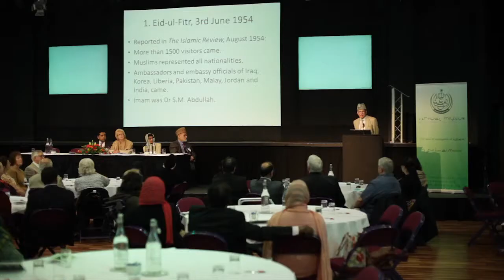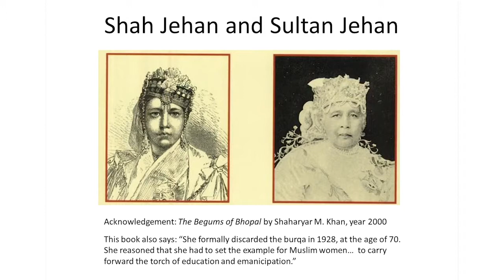The History of The Woking Muslim Mission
On Saturday the 4th of May 2013, during the Lahore Ahmadiyya centenary celebrations, Dr Zahid Aziz gives a detailed presentation about The Woking Muslim Mission, and shows five newreel clips which were filmed and broadcast by British Pathe over the years 1920 to 1954.